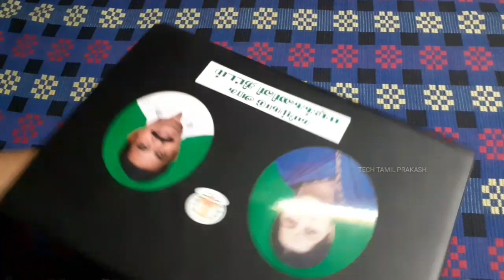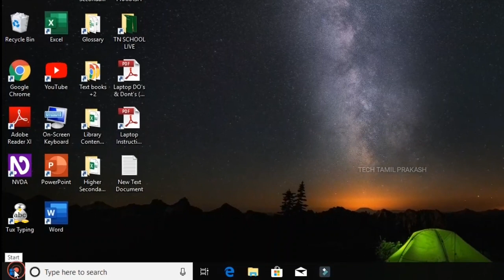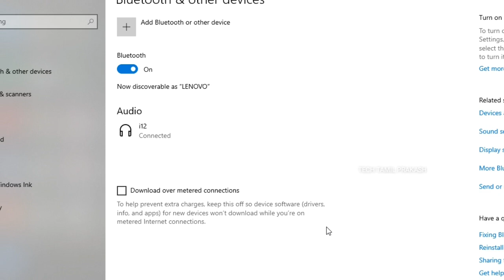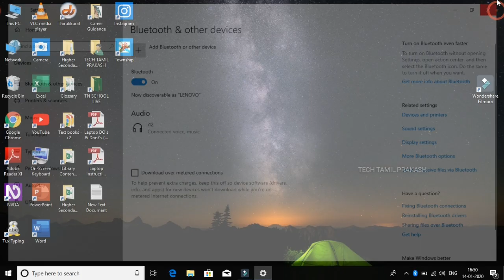💯 இலவச LAPTOPயில் BLUETOOTH HEADSET CONNECTசெய்து எப்படி? | GOVERNMENT FREE LAPTOP 2020| FREE LAP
In this video we are going to see about  "HOW TO CONNECT BLUETOOTH HEADSET ON GOVERNMENT FREE LAPTOP 2020". Many of the viewers asked on our comment section to make GOVERNMENT FREE LAPTOP VIDEO SERIES. So i make this video. you will get full knowledge about HOW TO CONNECT BLUETOOTH HEADPHONE ON LAPTOP 2020.Many of the people didn't know to HOW TO CONNECT WIRELESS DEVICES ON LAPTOP.

     👇👇👇| My Gears Link |👇👇👇

1:- Samsung Galaxy M20 3(GB) + 32(GB)

2:- Samsung Galaxy Leather Flip Cover

3:- Hp 32(GB) USB Flash Drive

4:- Leaf Metal Wired Earphones

5:- Sports Bluetooth Headphone

6:- SKMEI Analog + Digital Men's Watch

7:- Samsung 32(GB) Memory Card

8:- Hanumex Green Screen

9:- Boya BYM1 Microphone With 20ft Audio Cable

10:- K7 Total Security - pc, 1 Year (CD)